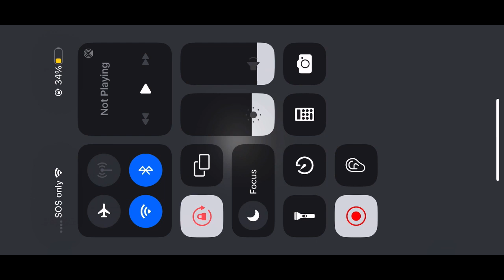Just a CallOfDuty Mobile video